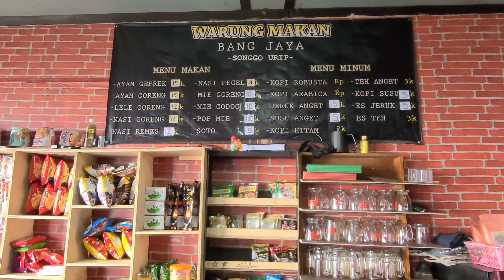Perjalanan Seru di Nepal Van Java || Silancur Highland || Negeri Sayur Sukomakmur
Hai semua ikutin keseruan kita di Nepal Van Java yuk. Keseruan perjalanan kita menggunakan jasa ojek di sana. Menurut kami destinasi perjalanan kami ini wajib banget deh kalian kunjungi. Karena bisa menikmati keindahan alam yang luar biasaaa... Nepal Van Java dengan keunikan tatanan rumah warga menyerupai terasering. Rumah yang berwarna warni menarik perhatian kita. Silancur Highland memanjakan mata kita dengan pemandangan beberapa gunung. Yang tidak kalah cantiknya adalah pemandangan di Negeri Sayur Sidomakmur, guyss kalian harus banget deh mampir ke destinasi wisata ini. Kami akan menunjukan keindahan alam disana ya. Tonton sampai habis ya. Dan pastinya kalian harus banget jadwalin liburan kalian ke Nepal Van Java yaa... supaya bisa melihat keindahan alam yang cantiiikkk dengan mata kalian sendiri hehe engga bakalan nyesel deh

oya kalau kalian mau pakai jasa ojek yang kami pakai saat liburan di nepal van java. kalian bisa hubungi
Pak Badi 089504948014